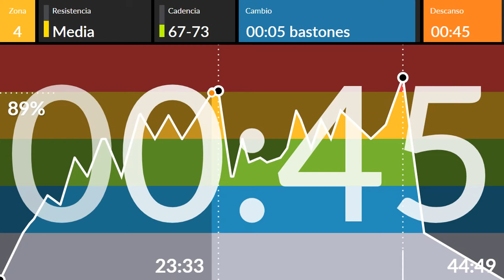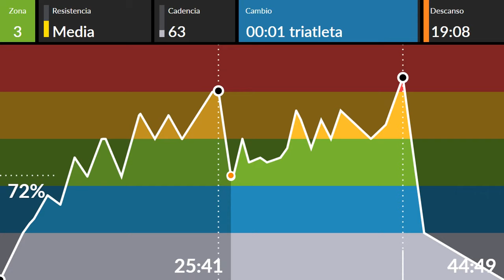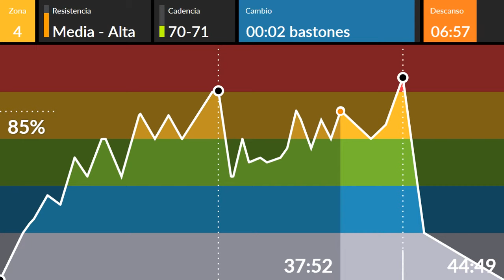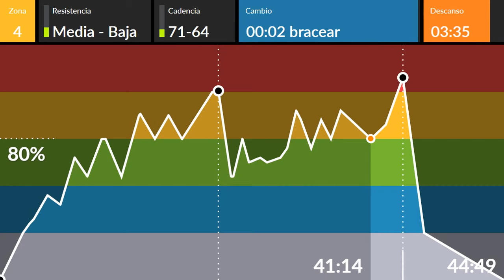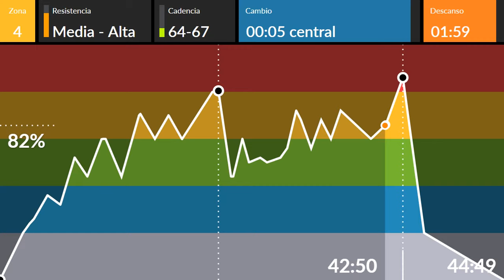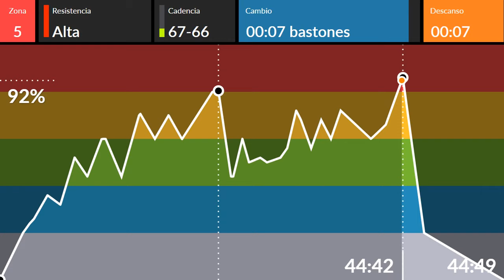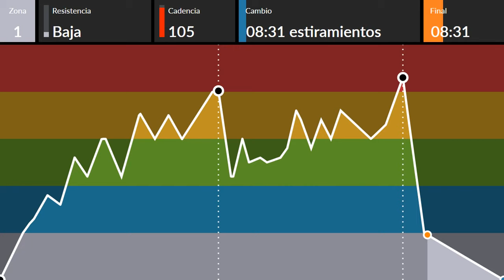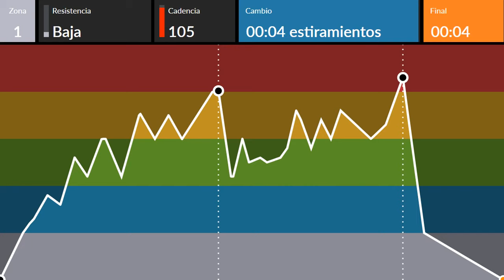clase indoor walking ELIPTICA 139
Clase de indoor walking con dos bloques diferenciados un primero de intervalos y un segundo bloque de farthlek espero que te guste! ENLACE DE DESCARGA